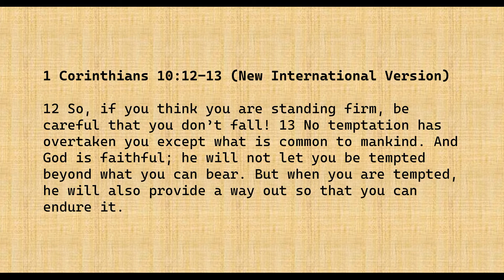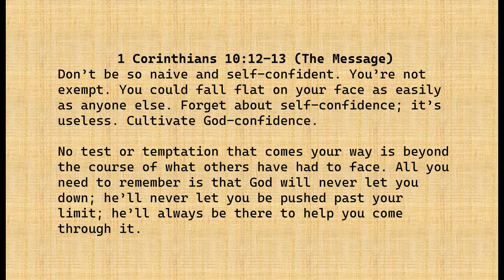Devotion for Wednesday, May 25, 2022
Drawing on an old Far Side cartoon, today we continue looking at 1 Corinthians 10:12-13. Why is it that for each of us, some sins never even tempt us, while other we seem unable to resist?